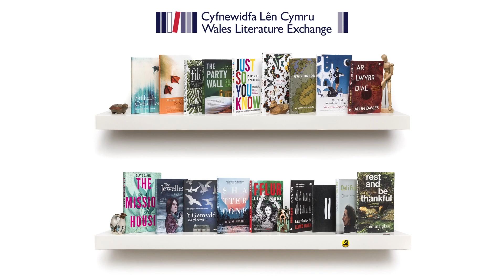Wing | Matthew Francis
Matthew Francis discusses and reads from his latest collection of poetry, Wing, which was selected to our 2020-21 Bookcase.